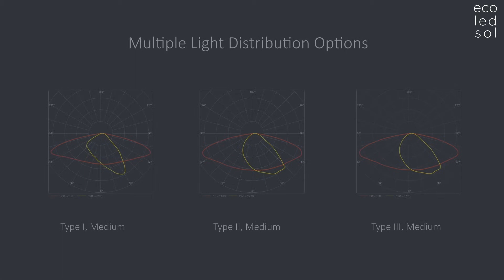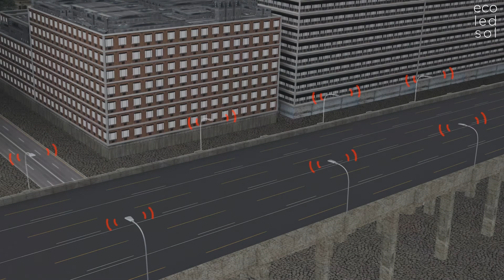Svítidlo Marlin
pouliční svítidlo ideální k osvětlení komunikací